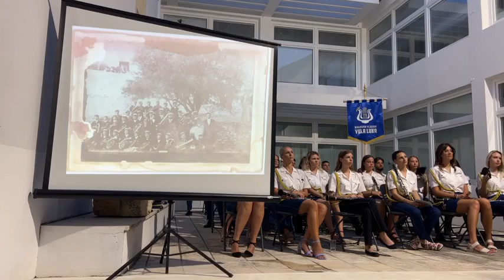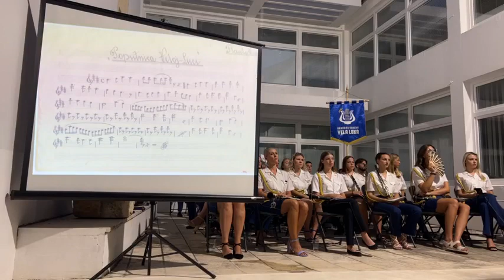Održana svečana Skupština povodom 130. obljetnice Narodne glazbe Vela Luka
Polaganjem vijenaca na mjesnom Groblju svetog Roka i ispred prvih prostorija Narodne glazbe Vela Luka, započelo je obilježavanje 130. godine postojanja društva.  Vijenac svim pokojnim mužikantima i kolegama, položili su načelnica Vele Luke Katarina Gugić, predsjednica NGVL Joana Mikulandra i članovi orkestra.
Narodna glazba Vela Luka i Veloluške mažoretkinje imali su svoj svečani mimohod mjestom u kojem  se po prvi puta i službeno izvijorila zastava Narodne glazbe. Tijekom mimohoda NGVL i Udruga Mažoretkinja Vela Luka imali su zajednički nastup na "Inglezovom mostu".
Završetkom mimohoda, proslava se nastavila u Atriju centra za kulturu Vela Luka u kojem se u održala svečana Skupština.
Okupljene uzvanike pozdravio je Tonko Barčot iz sabirnog centra Žrnovo , koji se osvrnuo na rad i djelovanje Narodne glazbe kroz povijest.
Predsjednica Narodne glazbe Joana Mikulandra se ovom prilikom zahvalila svim donatorima koji su pomogli da Narodna glazba proslavi svoj 130. -ti rođendan, te svim članovima društva uručila  priznanja za doprinos očuvanju i razvoju glazbene kulturne baštine i glazbenog amaterizma Vele Luke.
Načelnica Katarina Gugić je također dala svoj kratki osvrt na dugogoišnji rad Narodne glazbe i zaželjela svim sadašnjim, bivšim, a i nekim budućim  članovima puno uspjeha u radu i životu. Program je vodio Marin Baničević.
Svoju 130-tu obljetnicu Narodna glazba proslavit će svečanim koncertom koji će se u sklopu Luškog Lita održati u nedjelju, 23. srpnja, s početkom u 21.30 sati, na pijaci ispred crkve Sv. Josipa. Posebni gost koncerta biti će veliki prijatelj Vele Luke Zlatan Stipišić Gibonni.